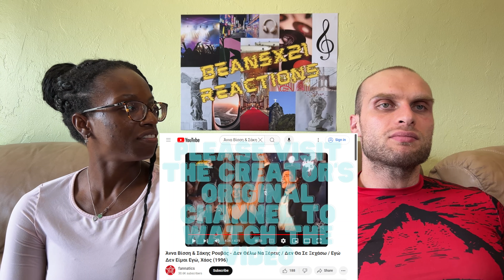REACTION TO Anna Vissi & Sakis Rouvas - Ballads Medley (Live at Chaos (1996)) | FIRST TIME HEARING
REACTION TO Anna Vissi & Sakis Rouvas - Den Thélo Na Xéreis / Den Tha Se Xecháso / Egó Den Eímai Egó, Cháos | FIRST TIME HEARING

In this video, we are reacting to Anna Vissi & Sakis Rouvas - Den Thélo Na Xéreis / Den Tha Se Xecháso / Egó Den Eímai Egó, Cháos.